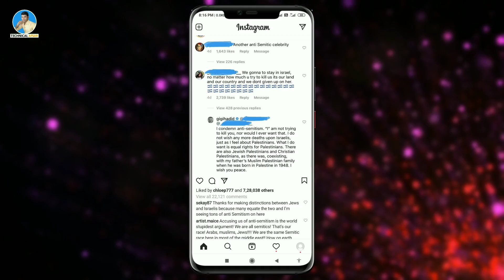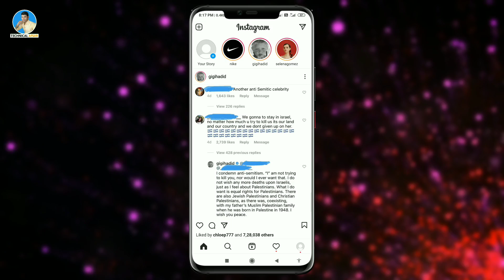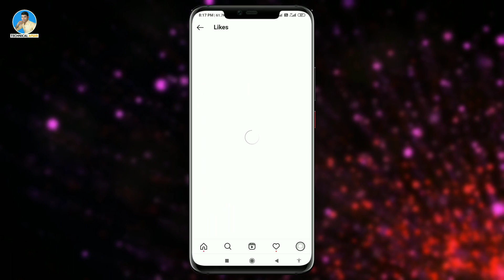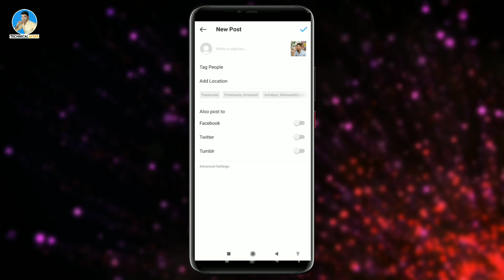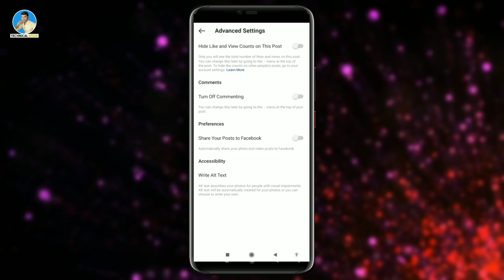Instagram Post Ke LIKE Hide Kaise Kare | How To Hide Post Like Count On Instagram New Update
Instagram par agar aap koi photo post karrhe hai ya koi video post karrhe hai to aap likes or views ke count ko hide kar sakte hai instagram ke iss new update ki madad se kisi bhi ek post ya video ke like count ko aaram se chupa sakte hai

Genetic Mic
Green Parda

                    🌹🌹  धन्यवाद 🌹🌹